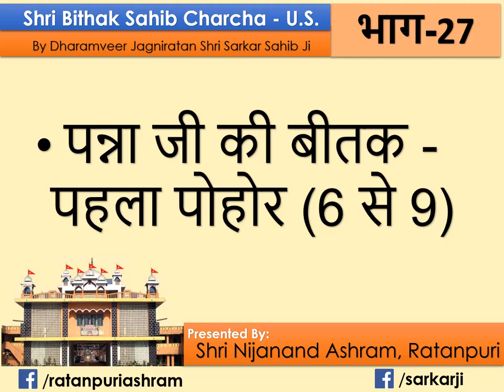Part 27: Panna ji ki Bitak - Pehla pohor (6am to 9am) | Shri Bitak Saheb Charcha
धर्मवीर जागनीरतन श्री सरकार साहेब के मुखारबिंद से श्री बीतक साहेब चर्चा, भाग 27: पन्ना जी की बीतक - पहला पोहोर (6 से 9)
शिवानी जी, रतनपुरी सुंदरसाथ द्वारा वाणी गायन